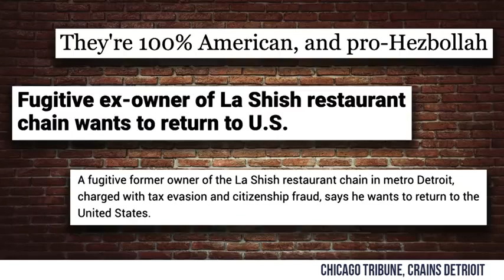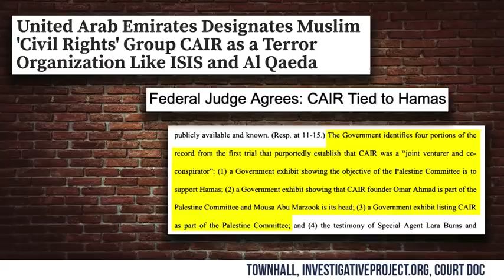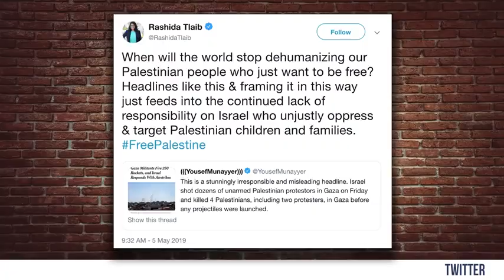Rashida Tlaib ACTIVELY Supports Terrorism | Crowder is Louder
Steven runs through the facts that prove Rashida Tlaib actively supports terrorism.